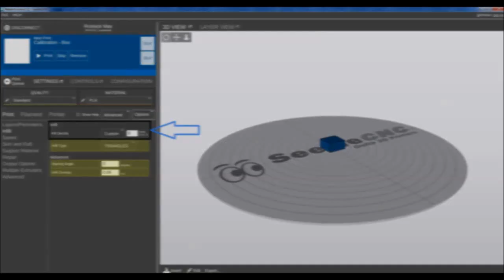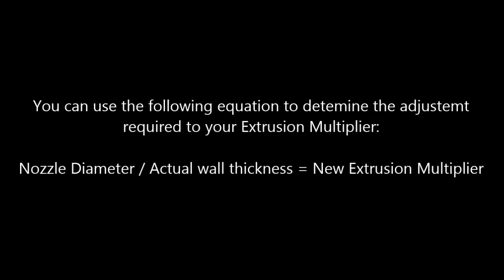Calibrating Extrusion Width in MatterControl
Follow us @SeeMeCNC
Like us Facebook.com/SeeMeCNC